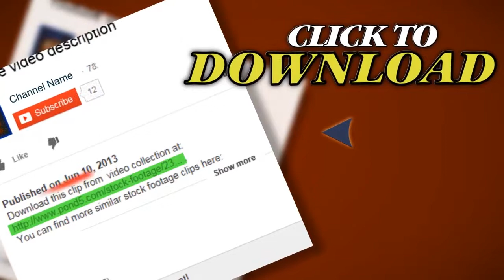Science and Research. Stock Footage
You have watched Science and Research. Stock Footage"